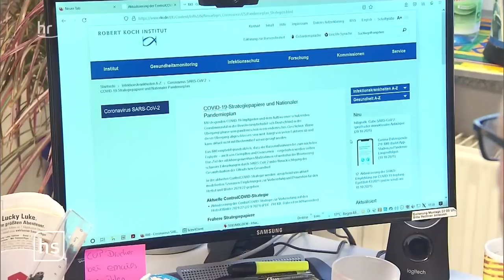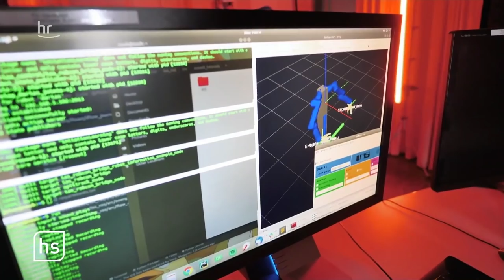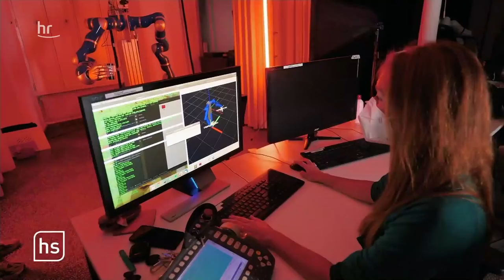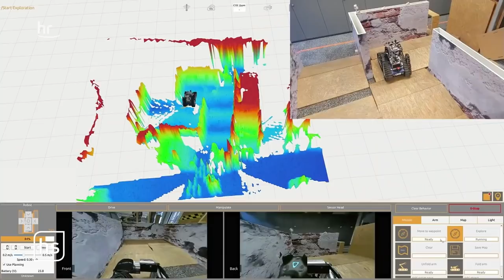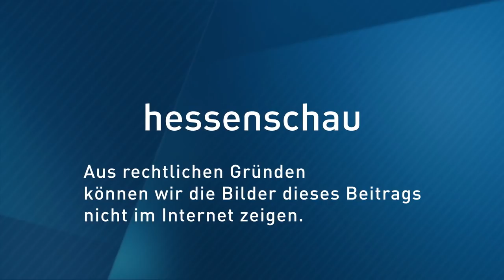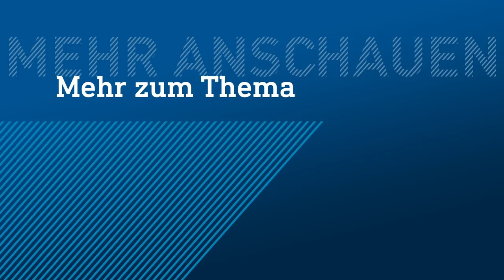Frisch auf zum Auffrischen! | hessenschau vom 07.11.2021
00:00 Themenüberblick
00:46 Kommt die Booster-Impfung für alle?
05:31 Neuer Landrat im Werra-Meißner-Kreis
09:42 Roboterwelten in Darmstadt
15:00 ARD-Themenwoche Kulturschock
23:46 Schönblöd